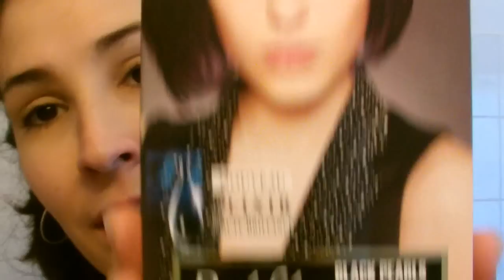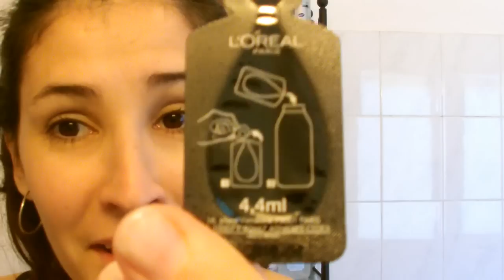Coloration Préférence de l'Oréal - Gros Flop - Lady Marjo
J'ai joué, j'ai perdu !
Je suis vraiment déçu par cette coloration, aucun reflet violine, mais plutôt rouge.
Si toi aussi tu es déçu par cette couleur laisse un petit com.
Mon instagram: "ladymarjo34"